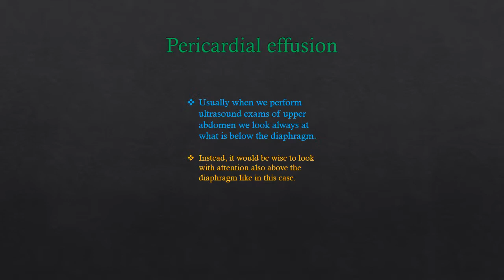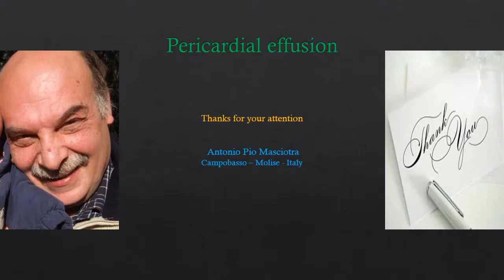Pericardial effusion - Versamento pericardico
Usually when we perform ultrasound exams of upper abdomen we look always at what is below the diaphragm.
Instead, it would be wise to look always with attention also above the diaphragm like in this case.

Quando si  fanno le ecografie dell'addome superiore di solito si guarda a cosa c'è sotto il diaframma.
E', invece, importante guardare sempre anche al di sopra del diaframma, come in questo caso che mostra versamento pericardico.